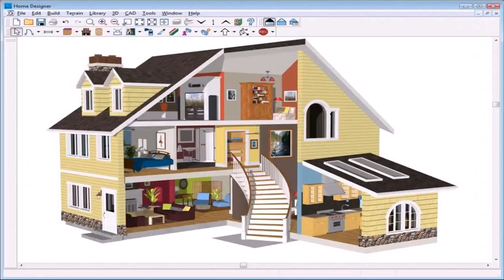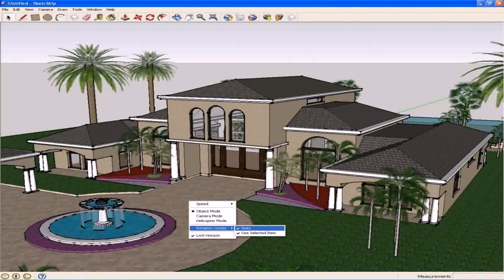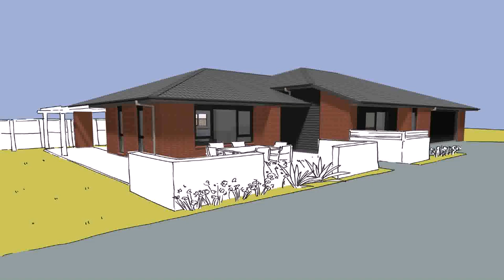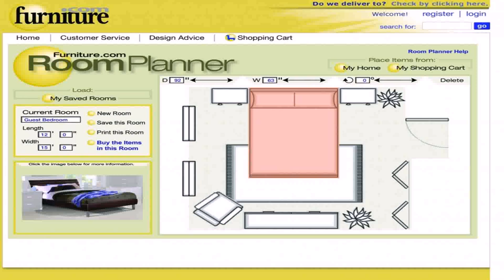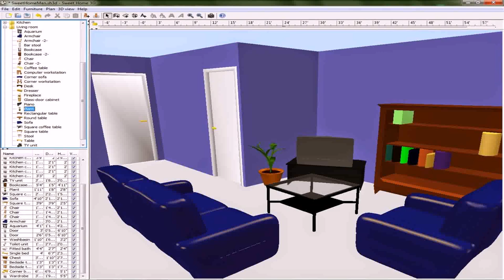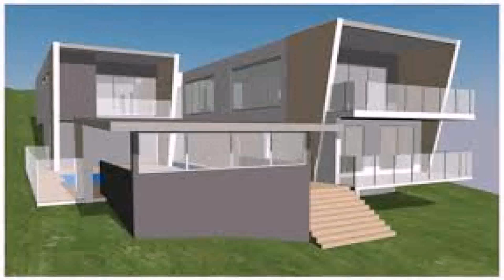Design Your Own Virtual House Online (see description)